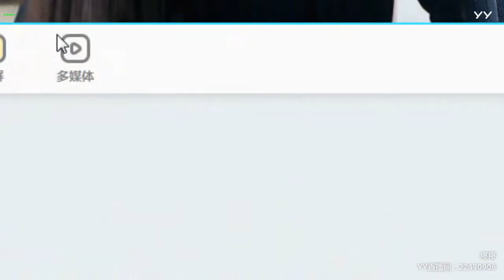【Hot Dance】【KPOP Dance】【Tik Tok (app)】【Douyin】【抖音】【燃舞蹈】 YY LIVE 疼疼